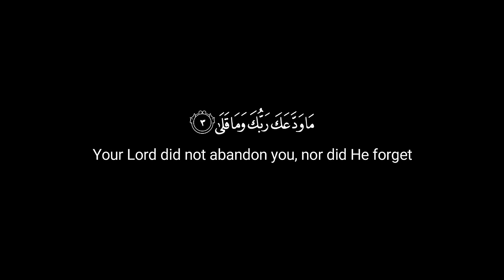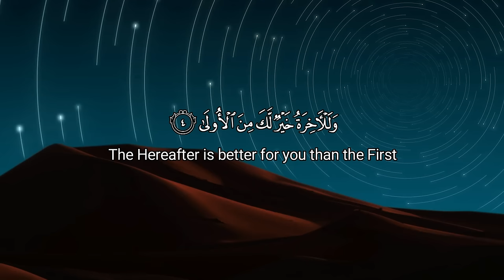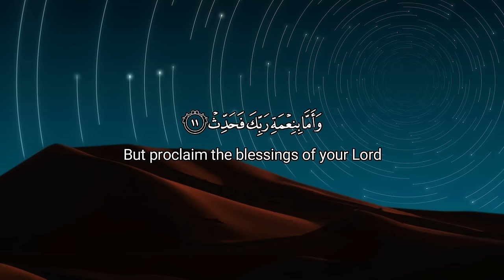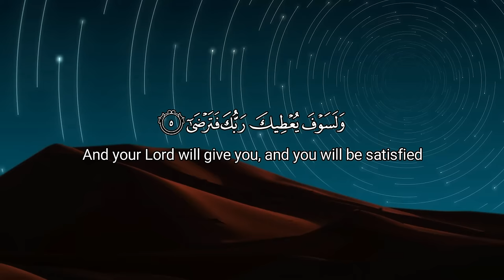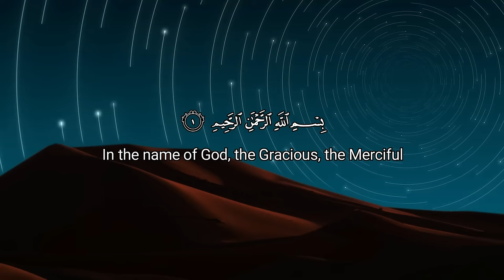Surah Ad Duha 100 Times With QuranText And English Translation | Ad Duha 100x Repeated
Position: Juzʼ 30
Classification: Meccan
No. of letters: 165
No. of verses: 11
No. of words: 40

Enjoy the soothing recitation of Surah Ad-Duha, the 93rd chapter of the Quran, which brings comfort and reassurance during times of difficulty. Revealed to console the Prophet Muhammad (PBUH), Surah Ad-Duha reminds us that Allah never abandons His servants, even when they face hardships. It beautifully conveys messages of hope, gratitude, and the promise of better times ahead. Let this recitation inspire you to trust in Allah’s plan, reflect on His countless blessings, and find peace in His divine guidance during challenging moments

Listen And Read Quran With Translation Daily To Understand  Holy Quran And EvenHelpYou Memorize. Surah Ad Duha is the ninety-third chapter of the Qur'an, with 11 āyat or verses.